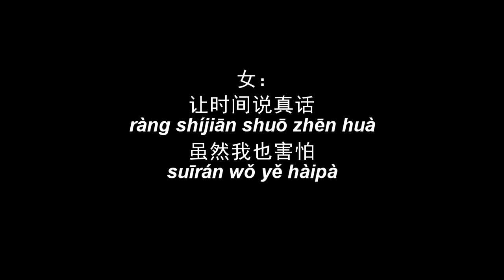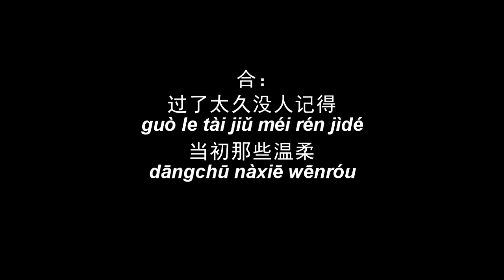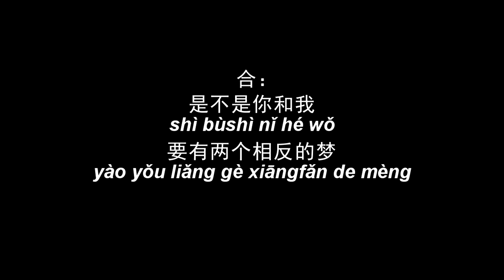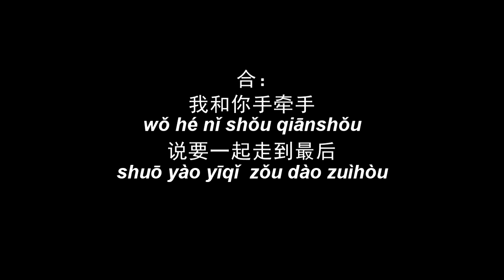陈颖恩ft. 曹杨 ChenYingEn ft. CaoYang《记得》Remember 歌词版【HD】